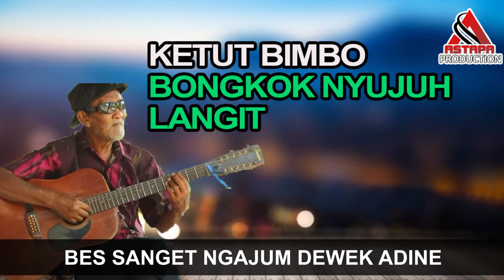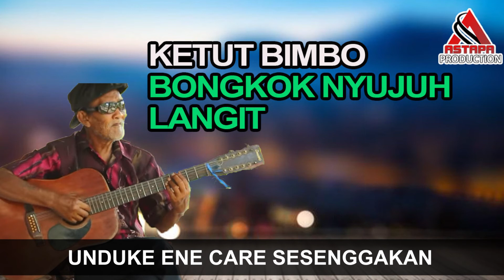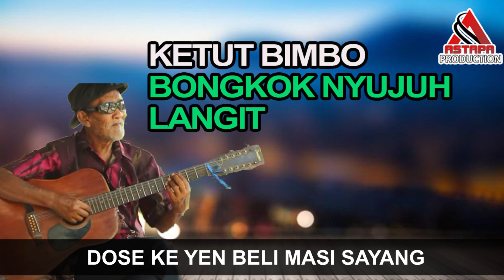BONGKOK NYUJUH LANGIT (LIRIK) : KETUT BIMBO